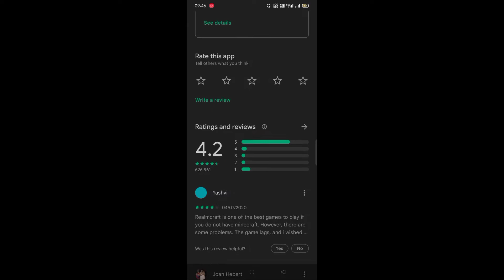best Top 5 game like minecraft😂| free minecraft like game in Android😍 actually blow your mind 🤯🤯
my mobile_ oppo Reno 2z

1. games like minecraft
2. top 10 games like minecraft 3. top 5 games like minecraft for android
4. top 10 games like minecraft offline
5. top 10 games like minecraft multiplayer
6. top 10 new games like minecraft 7. copy games of minecraft
8. minecraft clone game
9. minecraft ki tarah same game
10. minecraft ki tarah game
11. Minecraft Like Games

X